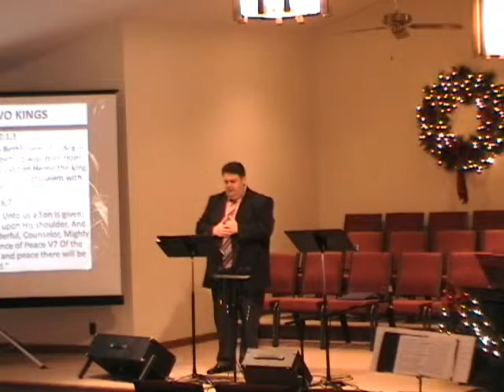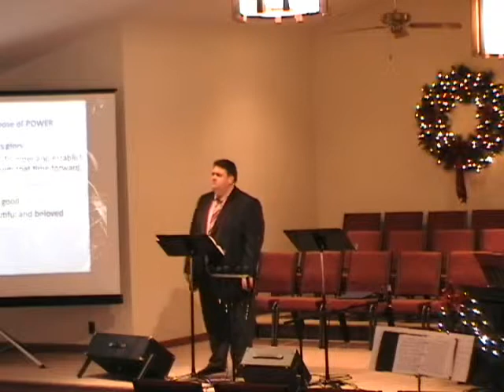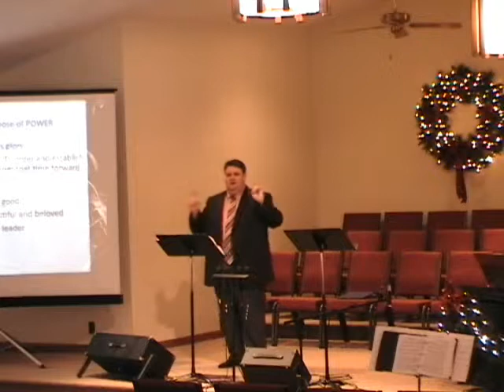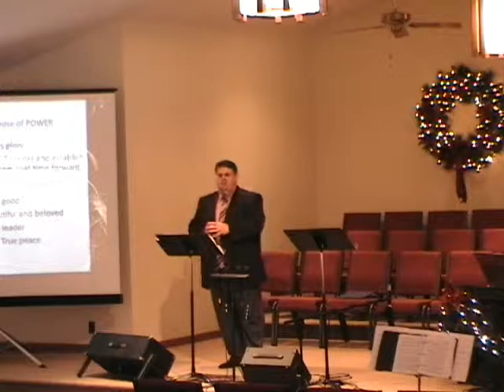Sunday 12 8 2013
Morning service at Connecting Point Chapel.